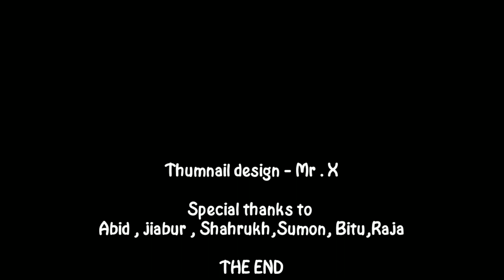Tumse milke dilka jo haal !! A cute love story 2020!! by camera blaze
Cast - Sahid , Jubi

Script - Sahid, Azahar

Director - Samim,Shahrukh

DOB/Editing- imdad, Imran

Song credit

Song: Tumse milke dil ka jo haal

Album: main hoon na

Music director : Anu malik

Lyricist: Javed Akhtar